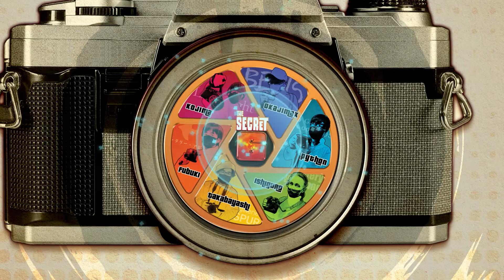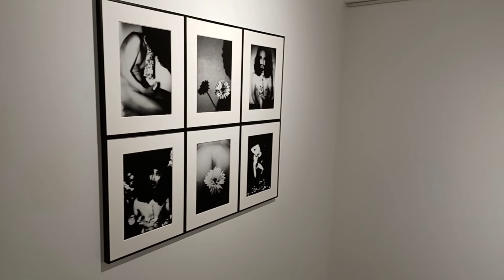RD#22: Together For The Last Time? Osaka Photography "Legends" and more!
Ramblings from the gallery, May 2022.
Shot on location at galerie popelier, Osaka and Kansai, Japan.
英語分からない人は一緒に勉強しましょうか？頑張りましょう!
Jack Slander:
"The Secret 6"
Group Show. グループ展
An exhibition of self-portraits by Osaka Photography Gallery Owners.
大阪写真ギャラリーオーナーによるセルフポートレート展です。
Participating Owners:
参加オーナー達:
Okajimax
(Beats)
Python Nakamura
パイソン中村
(Gallery Room 305)
Kousaku Ishiguro
石黒興作
(Gallery Hommage)
Naozumi Takabayashi
高林直澄
(galerie SPUR)
Taijyu Fubuki
吹雪大樹
(ギャラリー・アビィ)
Hidenori Kojima
兒嶌秀憲
(Gallery & Darkroom Lime Light)
galerie popelier
shinsaibashi gallery bld. 4F
2-6-22 minami senba,
chuo-ku, osaka-shi,
osaka-fu 542-0081
〒542-0081
大阪府大阪市中央区南船場2-6-22
心斎橋ギャラリービル4F
ギャラリーポペリエ
titles music
Jack Slander
additional music
charlydontjam